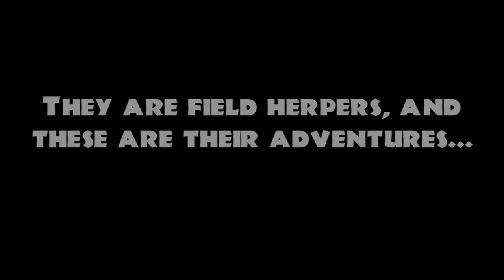Official Trailer for Herpers III: Tales from the Field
This is the official movie trailer for Herpers 3
Herpers III: Tales from the Field is the most eclectic and diverse compilation of wild reptiles and amphibians ever put on film! The third installment on the most popular documentary franchise ever produced on the great reptile culture brings us all over the world in search of reptiles and amphibians in their natural habitats. It is the first feature length documentary dedicated to the adventure of Field Herping!